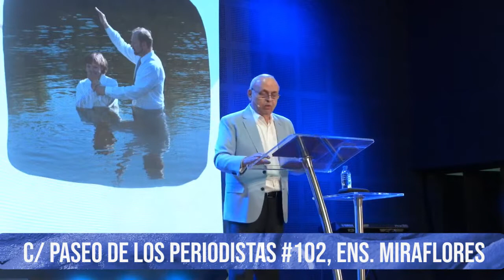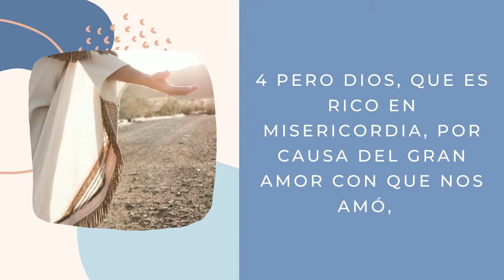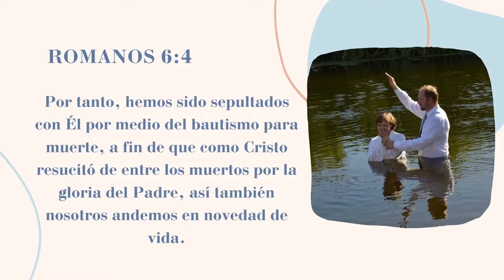8-5-2022 MENSAJE "VIDA NUEVA" Rafael Montalvo